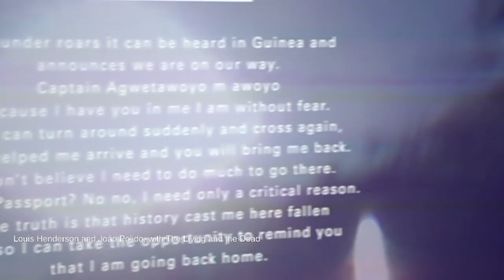EXHIBITION IN THREE ACTS - Arti et Amicitiae Exhibition Opening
SONIC ACTS FESTIVAL 2019 - HEREAFTER
EXHIBITION IN THREE ACTS
8 February 2019
Arti et Amicitiae

The works exhibited at Arti et Amicitae examine the structures of power by collecting traces of Europe’s colonial engagement with East Africa (Emma Wolukau-Wanambwa); reflect on the complicated entanglement of technology and images in the construction of the black American identity (Sondra Perry); meditate on the ways in which traumatic events of recent history can be read in – or have been memorialised by – urban or ‘natural’ landscapes, architecture and public space (Cyprien Gaillard); invoke the restless spirit of one of the leaders of the Haitian revolution of 1791, Toussaint Louverture, transporting him back across the ocean from France, where he was imprisoned and died, to Haiti (Louis Henderson and João Polido, with poems by The Living and the Dead Ensemble); zoom in on the question of the word qur’ān, which inspires a score that posits itself as the index and administrator of ‘all potential discourse’ (Rana Hamadeh in collaboration with André Castro).

Video by Flora Reznik
Sound by BJ Nilsen